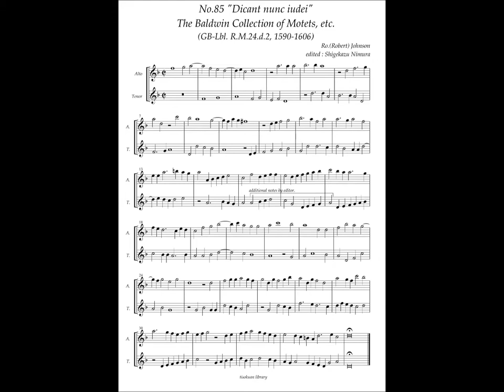RM24 d2, No.85, Robert Johnson, "Dicant nunc iudei" ii parts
Robert Johnson (ca.1583 – 1633)